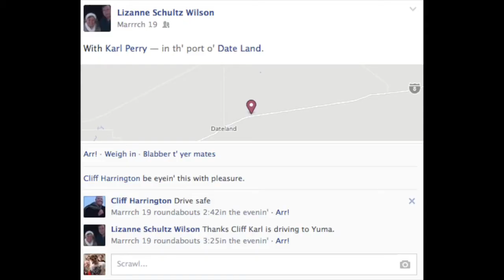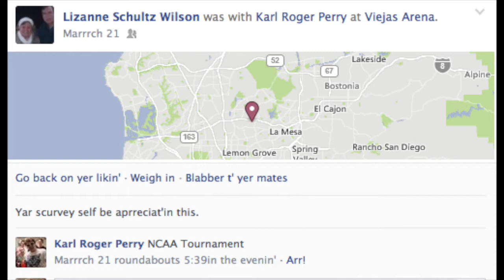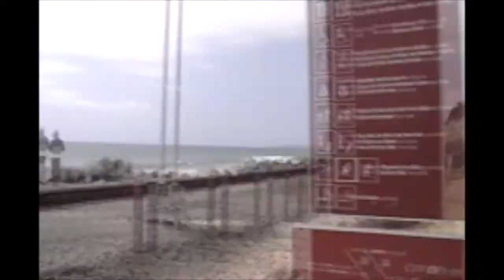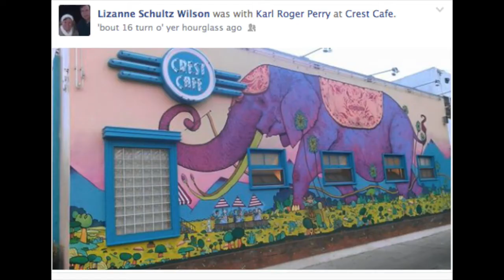Karl Perry's Spring Break 2014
My glorified "Family Vacation" video. Hope you enjoy sped up shaky cam.